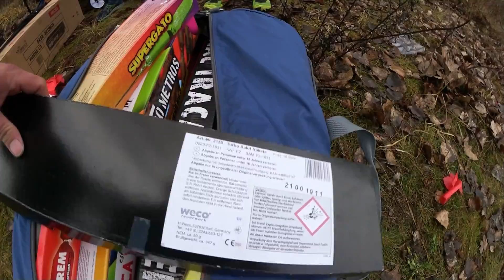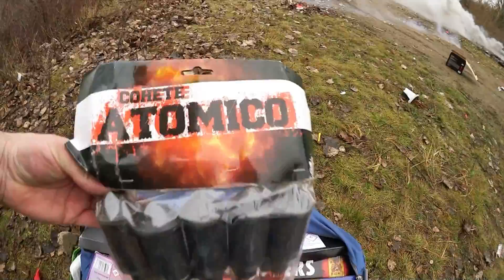Hawks Bollerwagen Tour 2022 S04E01 I Silvester Tour mit Planet & Friends I The Hawk Fireworks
Endlich ist es wieder soweit. Die 4te Staffel der Bollerwagen Tour 2022 startet nun.
Ich wünsche allen viel Spaß beim gucken, und eine gute Unterhaltung.

S04E01

Hallo Freunde,

hier auf meinen Kanal präsentiere nicht nur ich, sondern auch der Rest meiner kleinen Familie viel Feuerwerk und gute Unterhaltung.
Zu sehen gibt es auch vieles andere wie Musik und Lustige Videos.

Das Feuerwerk steht hierbei immer im Vordergrund.
Es gibt nichts schöneres als Feuerwerk und eine geile Community.

Seit ein Teil meiner Community und verpasst kein Video mehr.

Klickt ein Abo an, und aktiviert die Glocke.

Meine Ausrüstung:
Sony ILCE 6400MB mit M-Kit 18-135mm Objektiv
Sony AX33
Sony PJ810